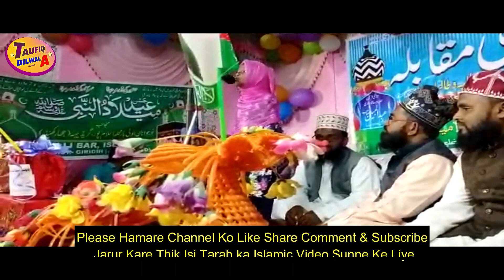10 साल की बच्ची का, Behtarin Bayan- Eid Miladun Nabi का Jalsa Video_From Ullibar Islampur Jharkhand,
Welcome

Titel - 10 Sal Ki Bachchi Ka Behtarin Bayan
Voice : Saba Parveen From Ullibar Islampur
Edit By : Taufiq Dilwala
Director : TD,
Taufiq Dilwala YouTube Channel
Daily New Upload || Only Islamic Video HD
All My Original Content Upload No Copyright
Aur Agar Koi Hazrat Apna Naat Ya Taqreer (YouTube) Par Release Karwana Chahte Hain To Is Numbar Par Contact Kare (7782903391) Only Whatsapp Massage No Calling ||

Naat Sharif Naat Sharif Naat Sharif Naat Sharif
Taqreer Taqreer Taqreer Taqreer Taqreer
Qawwali Qawwali Qawwali Qawwali Qawwali
Miya Bhai Dj Miya Bhai Dj Miya Bhai Dj Miya Bhai Dj
Music Mix Music Mix Music Mix Music Mix
Dialogues  Mix
Dialogues Remix

Instagram Follow

Tweeter Follow